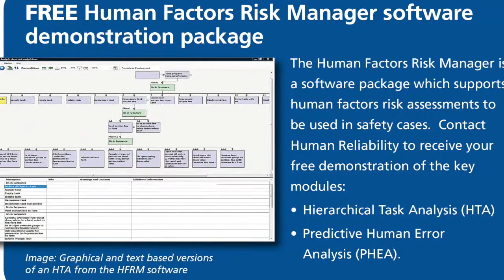Human Reliability Associates (HRA) - Who we are and what we do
Human Reliability Associates (known as HRA) specialise in the Human Element of safety critical systems.  They look at how to optimise human performance and reduce Human Error.

The company started off working in the Nuclear Sector following the Three Mile Incident in the USA (1979) where Human Error was seen to be a major causal factor. Since then they have applied their Human Factors expertise to many different sectors including Process Industries (oil, gas and chemicals), pharmaceutical manufacturing, medical device design and more.

HRA are a leading consultancy in applying a systematic and scientific approach to understanding and preventing human error.

HRA offers three main areas of service:

1. Consultancy.  The aim is to ensure that Clients’ activities are managed in a way that minimises the likelihood of human error.    HRA work with organisations, identify safety critical activities and showing organisations how to minimise the likelihood of error giving rise to severe commercial or safety consequences.

HRA have been employed in situations where human error has been highlighted as a significant causal factor in a serious incident, or when Human Reliability issues are critical to achieving safety, quality or availability goals.

Consultants use techniques such as Hierarchical Task Analysis (HTA), error and criticality analysis to develop solutions and strategies for error prevention; solutions include redesigning the workplace, developing better operational procedures, and risk-informed training aids.

Human performance problems stem from a failure within the organisations to develop an effective policy for human reliability.  HRA consultants are therefore, used increasingly to strengthen a company’s quality or safety management system.

2. Training. Training people from a non-Human Factors background to understand the nature of human performance and the nature of human error.  HRA provide services which enable Clients to perform their own risk analyses using the SHERPA software and to enable Clients to understand why Human Factors is important and to gain a general understanding of the discipline.

3. Software. The SHERPA Software (Systematic Human Error Reduction and Process Analysis) was developed by Dr David Embrey (Managing Director of Human Reliability Associates) and supports human factors risk assessments to be used in safety cases.  The software includes Hierarchical Task Analysis, Predictive Human Error analysis and analysis of factors which influence human performance (Performance Influencing Factors); key milestones in the HSE UK Human Factors Inspectors Toolkit factors/toolkit.htm

The SHERPA software is used by HRA consultants, but can be licenced to Clients to conduct their own Risk Analysis, write their own procedures, etc.

By tackling human error within the organisation, safety and profitability can be improved.

UPDATE: The software has recently been renamed from the Human Factors Risk Manager (HFRM) to SHERPA (Systematic Human Error Reduction and Process Analysis) Software. This has better ties to the SHERPA methodological paper that provided the foundation for this work back in 1986.

HRA has depth of experience in industries which include Process, Power Generation, Rail Transport, Aviation, Healthcare and Marine.

If you want to go straight to our FREE 30min training on how we use this software for Human Factors Safety Critical Task Reviews (HFCTR) and Safety Critical Task Analysis (SCTA) then go